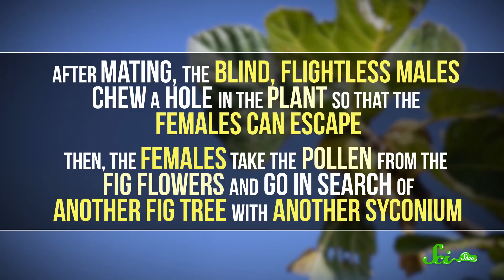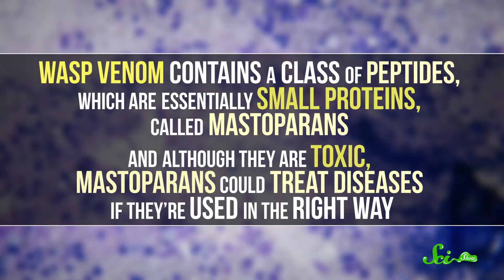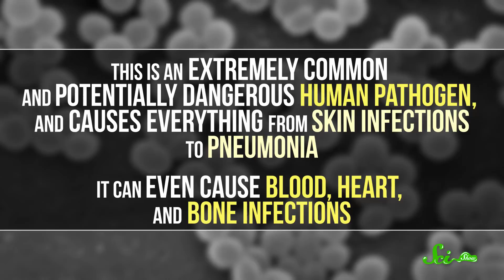What If We Killed All the Wasps?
Unlike their friendly, flower-pollinating cousin, the bee, wasps are best known for stinging people, ruining picnics, and generally being jerks... so should we just totally get rid of them?